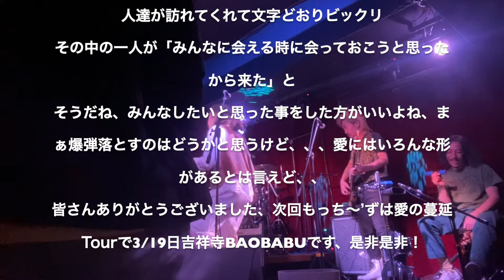もっち〜’ずMillennium@2022/3/5愛の蔓延Tour 立川A.A. カンパニー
溢れすぎて自分では手に負えなくなった情報を極力減らし
自分からの発信もミニマムにしようとまた引きこもり気味になりかけてますが、レギュラービート プレゼンツ愛の蔓延、暴発Tour、蔓防の厳しい条件の中開催してくれたA.A.カンパニーさんのおかげで心温まる夜でした
二十年ぶりか？と思われるような方や、ビックリするような人達が訪れてくれて文字どおりビックリ
その中の一人が「みんなに会える時に会っておこうと思ったから来た」と
そうだね、みんなしたいと思った事をした方がいいよね、まぁ爆弾落とすのはどうかと思うけど、、、愛にはいろんな形があるとは言えど、、
皆さんありがとうございました、次回もっち〜’ずは愛の蔓延Tourで3/19日吉祥寺BAOBABUです、是非是非！